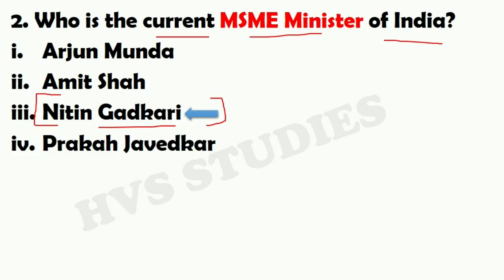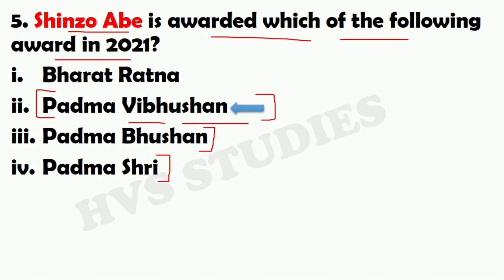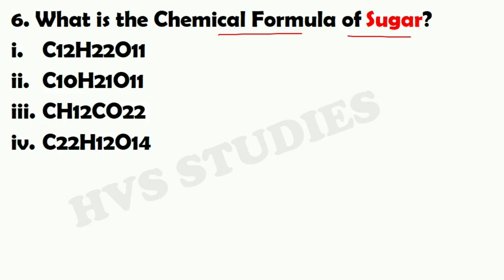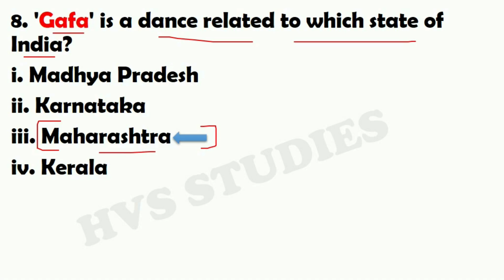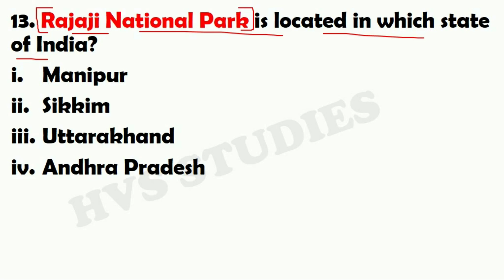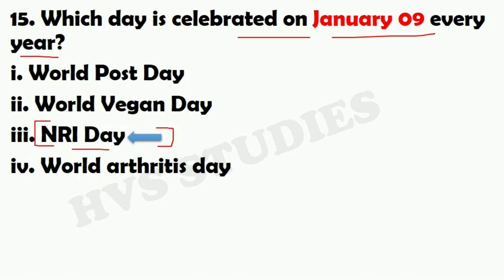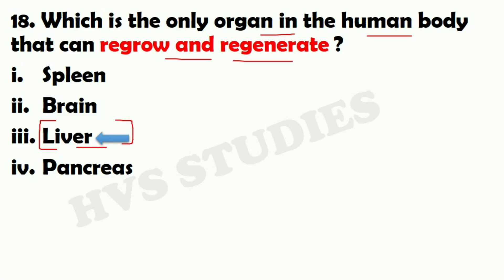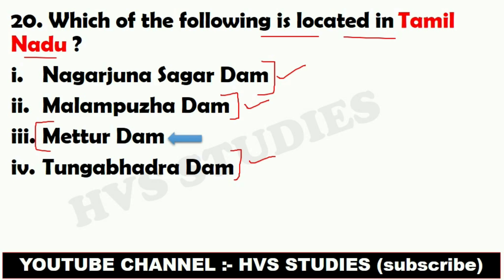Railway Group-D Exam 2021 | Railway Group-D GS GK Important Questions| HVS Studies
rrb
rrb ntpc
Railway Exams
Group-D Exam